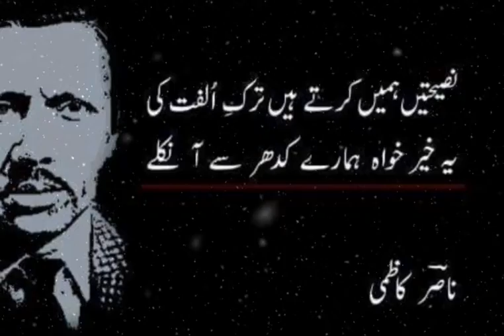Ñasir Kazmi Poetry- Ye Khair Khwaah Hamarey Kidhar Se Aa Nikley? Ñasir Kazmi WatsApp Status Poetry